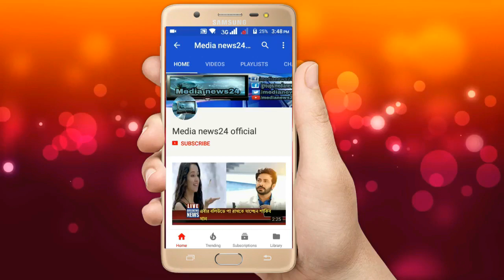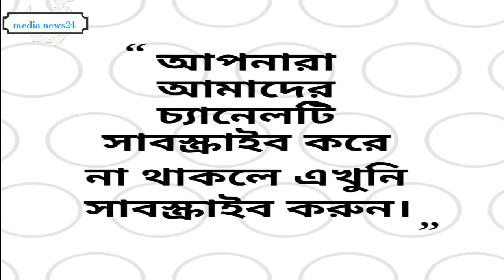এইমাত্র পাওয়া.. মিয়ানমারের ক্ষমতা হারাচ্ছেন অং সান সুচি |Rohingya |latest bangla news